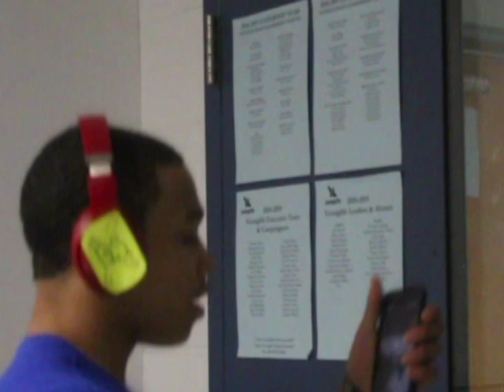dead silence commercial